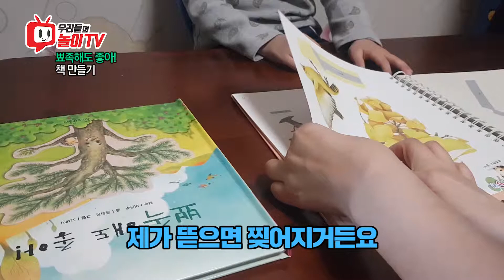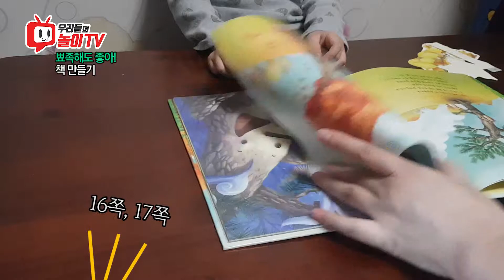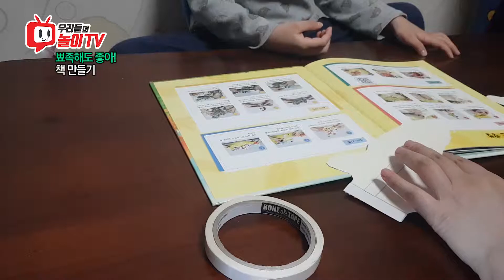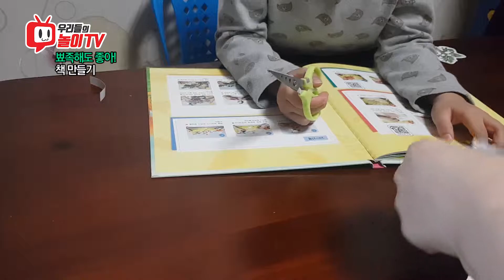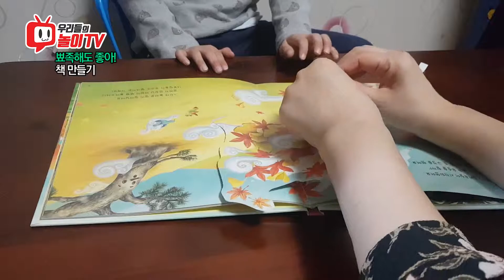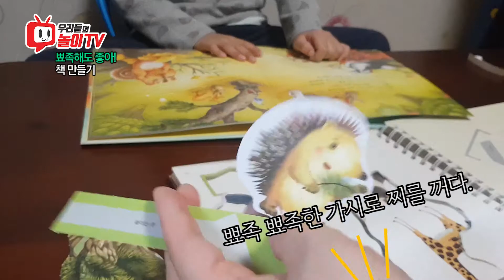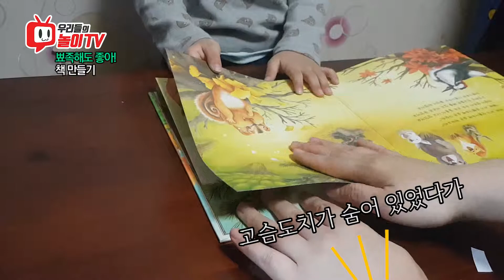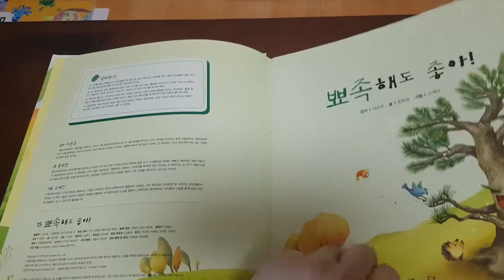[우리들의놀이TV, 책] 뽀족해도 좋아. 책 만들기를 해봅니다.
[우리들의놀이TV, 책]
뽀족해도 좋아. 책 만들기를 해봅니다.

■ 우리들의 놀이TV
현재의 트랜드, 동영상

유튜브(youtube), 교육방송 등으로 일찍 영상매체을 접한 막내
‘나도 이런거 해보고 싶어’

누나, 형이 달라붙어 함께 기획, 촬영, 편집을 하면서 가족 간의 대화가 다시 시작했습니다.

그 아이들이 함께 만들어 가는 그들만의 놀이와 이야기를 담은 우리들의 놀이TV를 시작해봅니다.